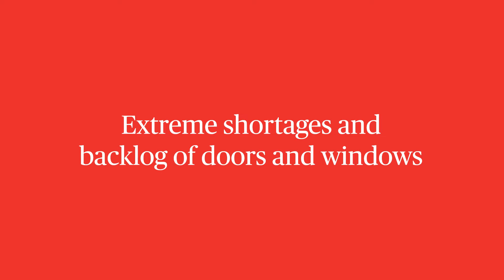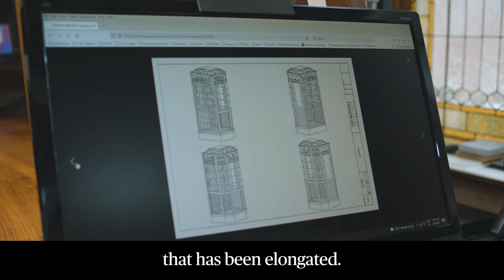Chubb Contractor Testimonials - The Supply Chain Effect